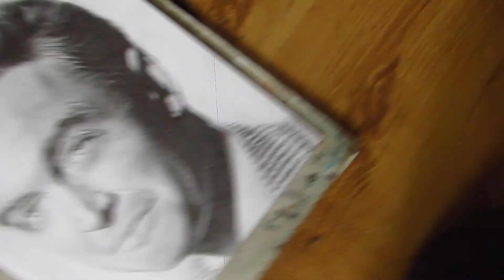James Stewart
re upload of batch of pencil drawings 8 x 10", of film stars whose movies i watched growing up, think i did them around 2017